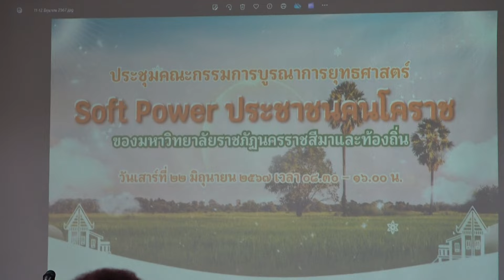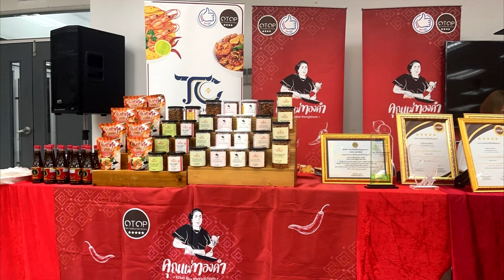"ประชุมคณะกรรมการบูรณาการยุทธศาสตร์ Soft Power ประชาชนคนโคราช"